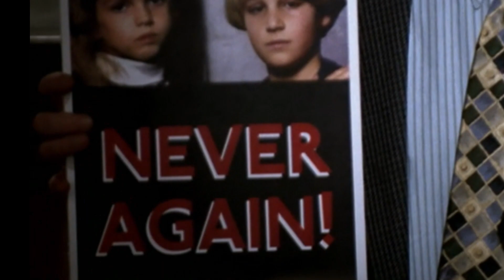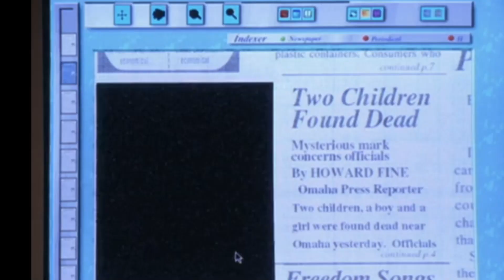Pop Occulture Show with Lilith Dorsey and Jason Winslade: S2 Ep 3: Buffy vs the Misinformation Demon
Series 2 Episode 3: Buffy vs the Misinformation Demon
Welcome to the return of Pop Occulture. Join hosts Lilith Dorsey and Jason Winslade for their bi-monthly show discussing Pop Culture and the Occult. Explore our investigations of the tropes, tragedies, and transformations of the mysterious, weird, and occult world. In this week's episode, we discuss the classic episode "Gingerbread" from season 3 of Buffy the Vampire Slayer. We note the episode's relevance to the issues of today with misinformation, the hypocrisy of right wing movements claiming to "protect children," and more, along with connections to the "satanic panic," and cases like the West Memphis 3.